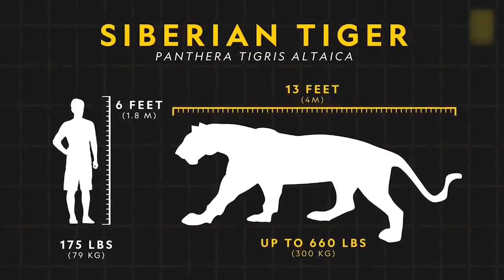15 Most Dangerous Land Animals In The World!